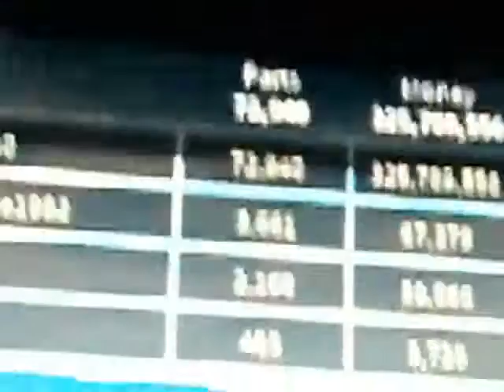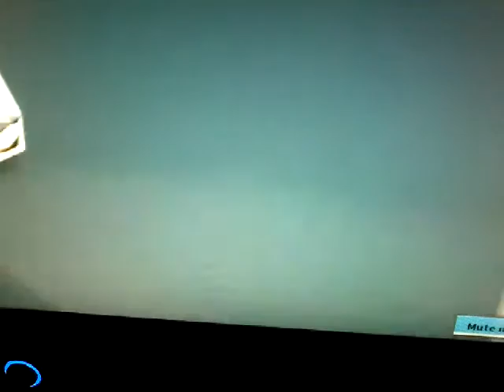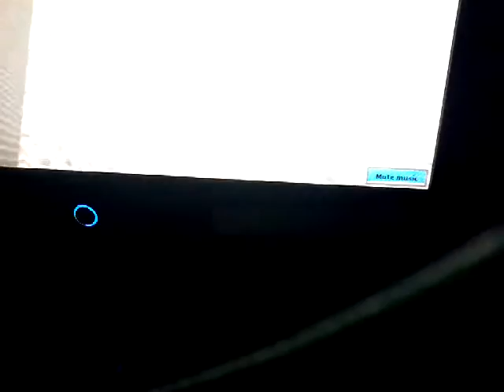Red play roblox car crusher part 1